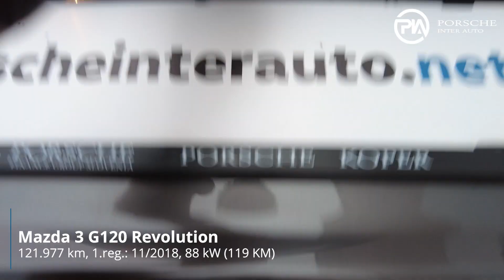Mazda 3 G120 Revolution PREDSTAVITEV VOZILA